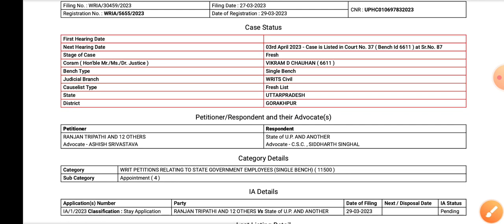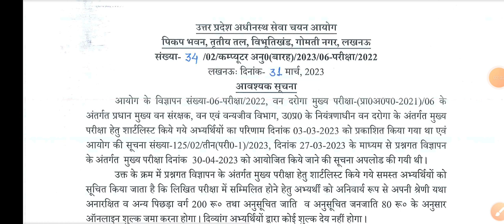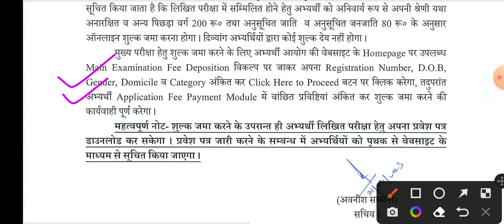van daroga court case update || van daroga mains exam update||exam 30 april ko hi hoga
Hello friends

Keep supporting
Keep smiling.